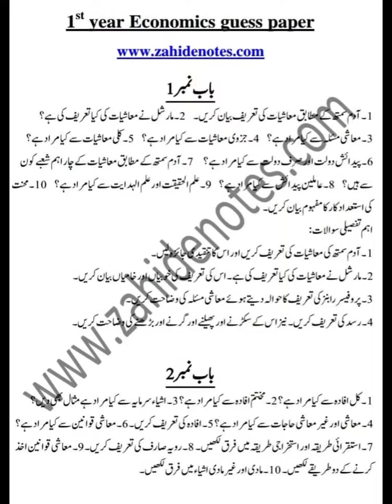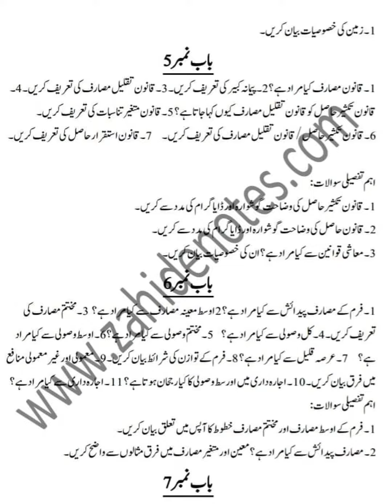1st year Economics Guess Paper 2023.For All Punjab boards.